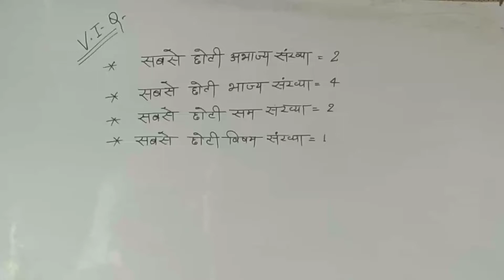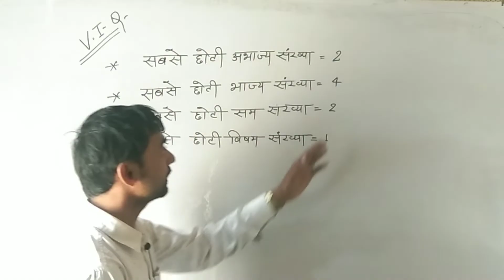सबसे छोटी अभाज्य संख्या कौन सी है//गणित पढ़ते हो तो 1 सेकंड में उत्तर करके दिखाओ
सबसे छोटी अभाज्य संख्या
अभाज्य संख्या किसे कहते हैं
अभाज्य संख्या क्या
1 से 100 के बीच अभाज्य संख्या कितनी होती
एक से 50 के बीच अभाज्य संख्या कितनी
50 से 100 के बीच अभाज्य संख्या कितनी
भाज्य संख्या और अभाज्य संख्या सबसे छोटी कौन होती
सबसे छोटी भाज्य अभाज्य संख्या कौन कौन सी है
सम संख्या विषम संख्या किसे कहते
सबसे छोटी सम संख्या व सबसे बड़ी
सबसे छोटी सम संख्या व सबसे छोटी विषम संख्या कौन
80 से 90 के बीच अभाज्य संख्या कितनी होती है
80 से 90 के बीच में अभाज्य संख्या कौन कौन
सबसे छोटी अभाज्य संख्या कौन है,भाज्य संख्या,अभाज्य संख्या,सबसे छोटी अभाज्य संख्या,सबसे छोटी सम
भाज्य संख्या कौन सी है,सबसे छोटी विषम भाज्य संख्या कौन सी है,सबसे छोटी भाज्य संख्या कौन है,सबसे छोटी सम भाज्य संख्या कौन सी है?,भाज्य संख्या किसे कहते हैं,अभाज्य संख्या किसे कहते है,सबसे छोटी भाज्य संख्या कौन है?,सबसे छोटी भाज्य संख्या,सबसे छोटी अभाज्य संख्या,# संख्या 1 भाज्य है या अभाज्य,वह कौन सी संख्या है जो सम अभाज्य है,भाज्य संख्या कौन सी है? sabse chhoti bhajya abhajya sankhya kaun si hai
sabse chhoti bhajya abhajya sankhya by Pawan sar
sabse chhoti bhajya sankhya v awaaz sankhya kaun si hoti HP classes Pawan sar
Bhajpa abhajya sankhyaen कौन-कौन hoti hai
Bhajpa abhajya sankhya kise kahate Hain
HP classes by Pawan sir Bhajpa abhajya sankhya sabse chhoti Kaun hoti